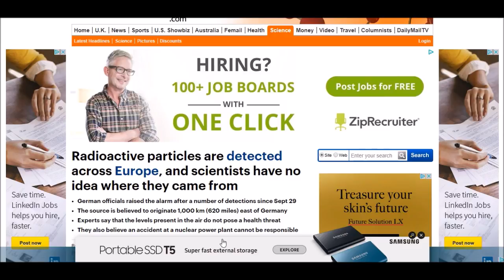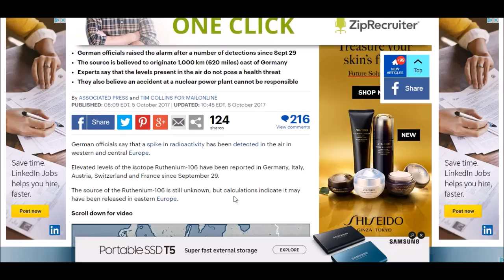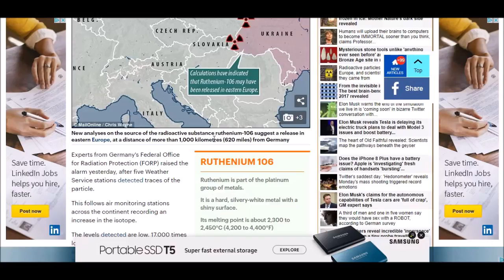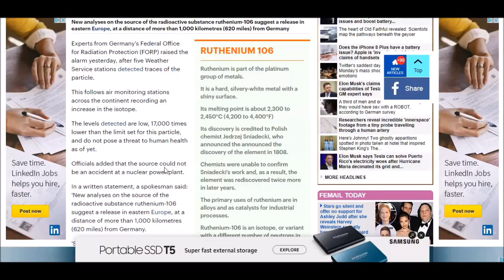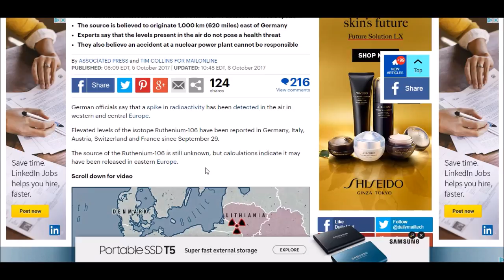Radioactive particles are detected across Europe, scientists no idea where came from!?